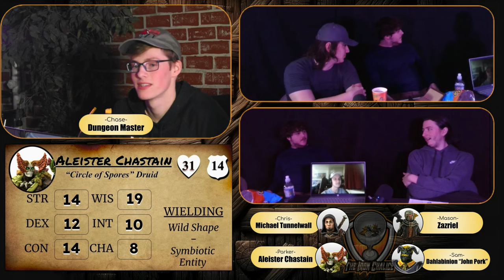Curse of Strahd: Episode 12: House Slaughter - Dungeons and Dragons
Our whole session 12 unedited

0:00 Hype Intro
0:11 Recap
0:43 Pretty Average Gaming Moment tbh